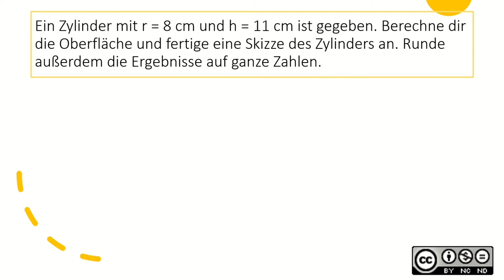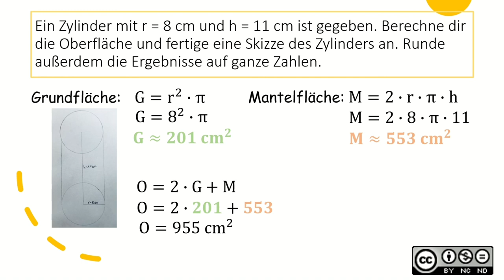Oberfläche des Zylinders BASIC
Oberfläche des Zylinders